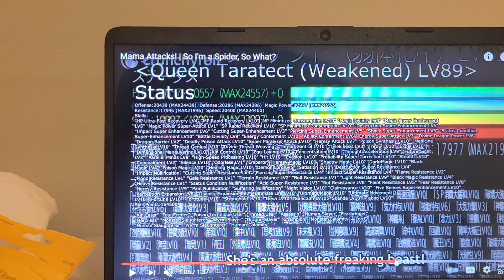MAMA ATTACK SO I AM A SPIDER SO WHAT 😳 TRAILERRRR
oh oh she in trouble